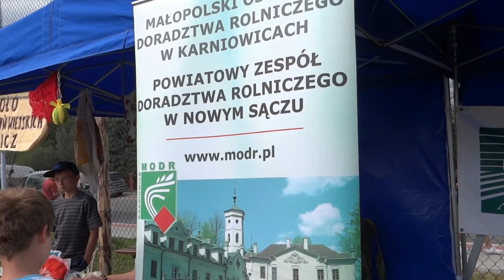DOŻYNKI MUSZYNKA 25.08.2012r cz.17/22